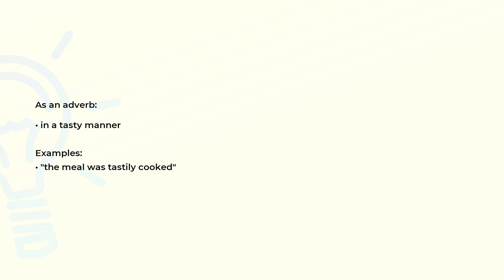What is the meaning of the word TASTILY?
Definition, examples of use and spelling of the word TASTILY.

(00:00) Intro
(00:07) As an adverb
(00:18) Spelling

As an adverb (00:07):
• in a tasty manner

Examples:
• "the meal was tastily cooked"